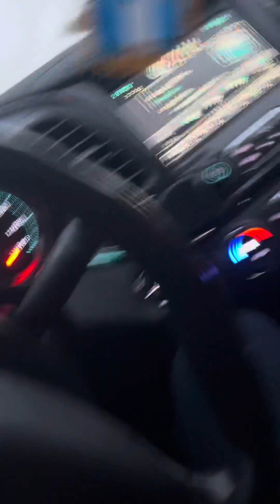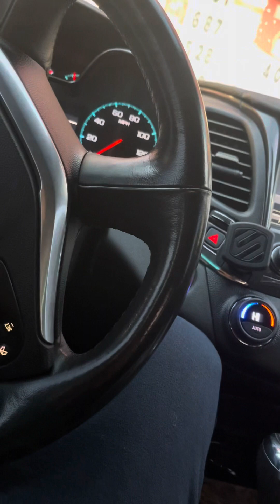Road trip from Fort Stewart to Fort Gordon